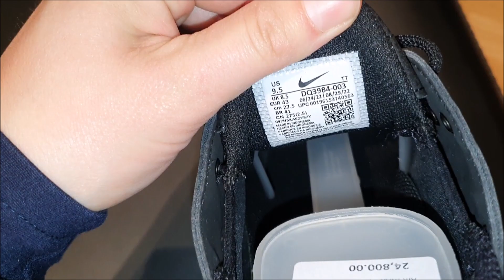Nike Airmax TW how to spot original. How to avoid fake NIke Air Max TW sneakers